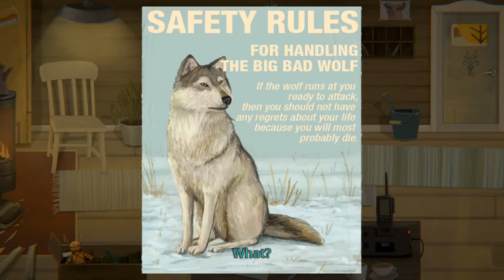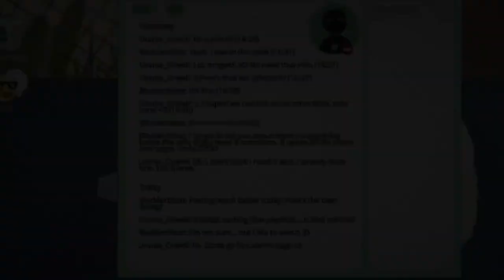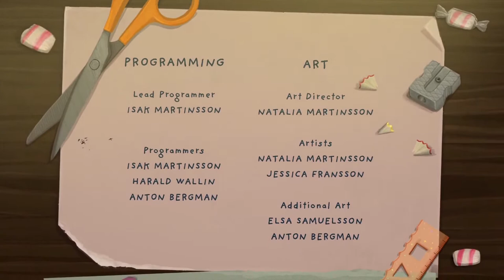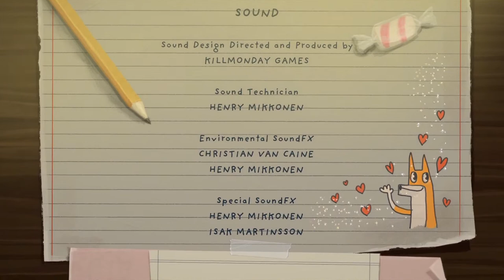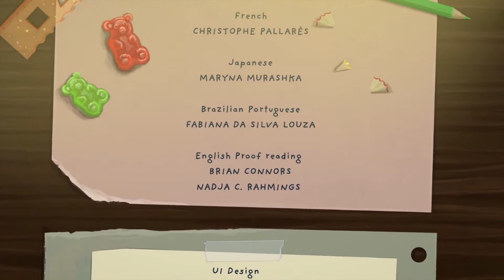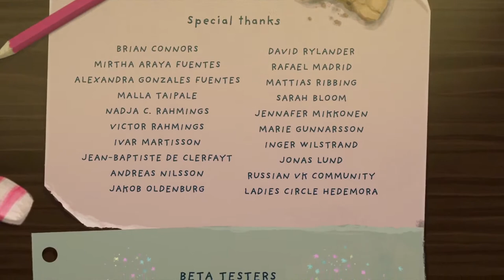Busby the Guardian of Eden p2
Michael james Busby has Paws of Fire lol at this World Ignorance.